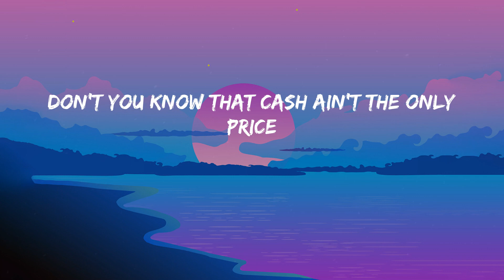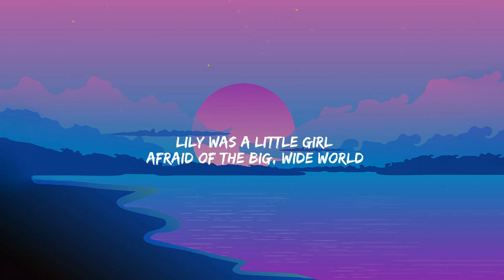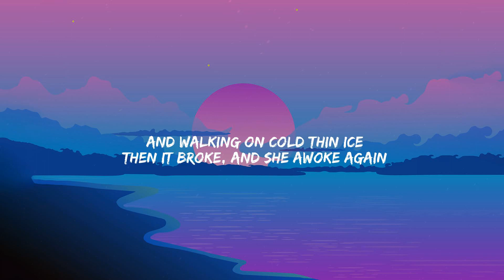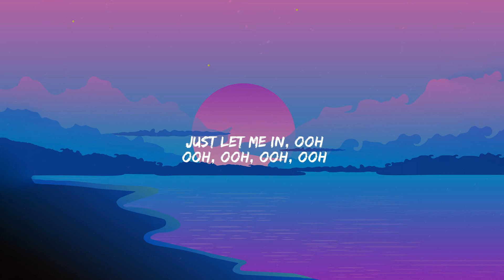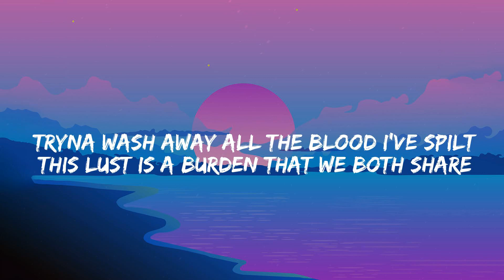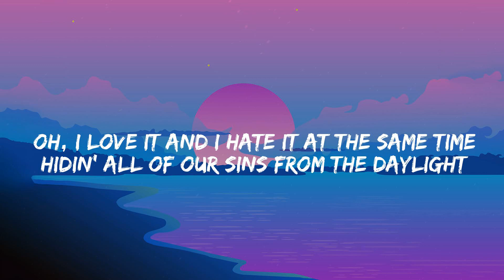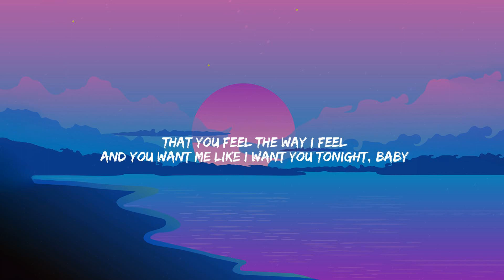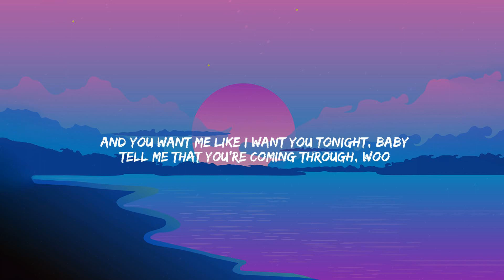Karma - Taylor Swift (Lyrics) Alan Walker, David Kushner, Anderson .Paak....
Lyrics:
You're talkin' shit for the hell of it
'Cause karma is my boyfriend, karma is a god
Ask me what I've learned from all those years
Ask me why so many fade when I'm still here (I'm still, I'm still here)
Comin' straight home to me (woo)
'Cause karma is my boyfriend (karma is my boyfriend), karma is a god
Karma is a god, ooh